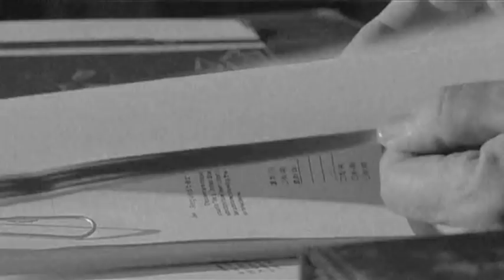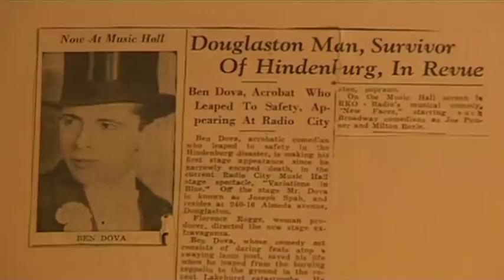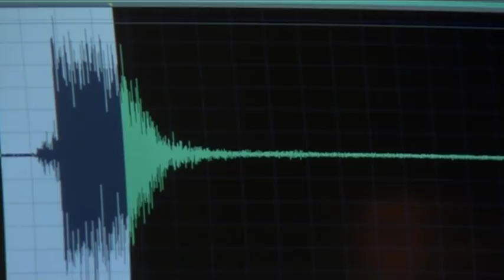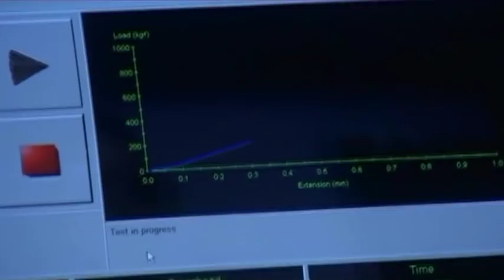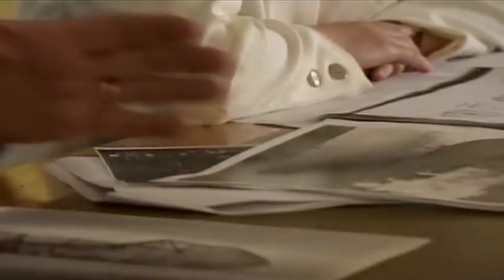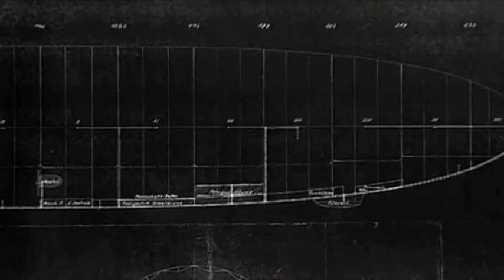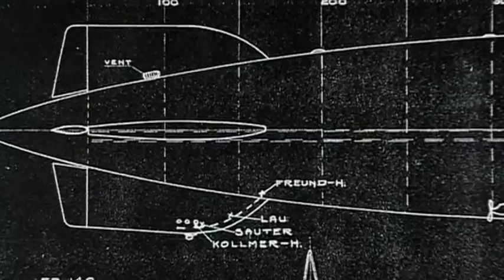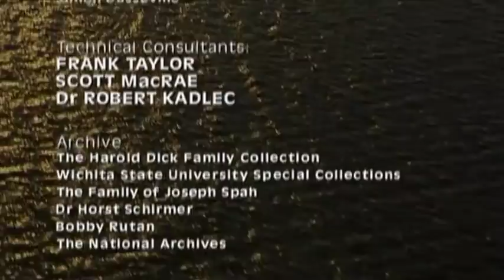Discovery Ch Documentary - The Hindenburg Disaster: Probable Cause (2005) - hosted by Jack Roberts